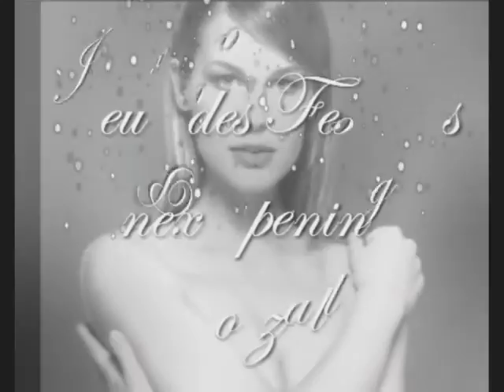jeux des femmes next opening pozzallo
jeux des femmes make up lounge sala solarium relax  nails center